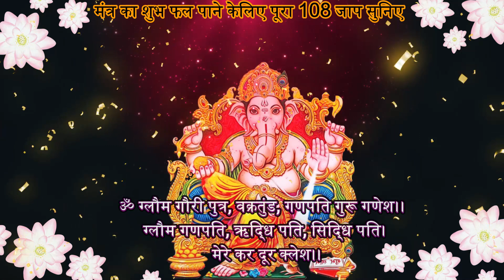आज बुधबार को सुनलो गणपति जी का चमत्कारी मंत्र, सारि इच्छा पूरी होंगी | Ganesh Mantra | Achuk Mantra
आदि गणपति मंत्र के अद्भुत लाभ | जानिए गणेश मंत्र की शक्ति और फायदे!

जब बात आती है आदि गणपति मंत्र की शक्ति की, तो उसमें एक अद्भुत और अनगिनत सामर्थ्य होता है। इस वीडियो में, हम आपको गणेश मंत्र के प्रचंड लाभों के बारे में बताएंगे जो आपकी जीवन में सकारात्मक परिवर्तन ला सकते हैं।

🌟 मंत्र के शक्तिशाली फायदे
🌟 स्वास्थ्य, धन, और समृद्धि के लिए गणेश मंत्र
🌟 मानसिक शांति और स्थिरता का स्रोत
🌟 आपके जीवन को सफल बनाने का रहस्य

इस वीडियो के माध्यम से, हम साझा करेंगे कि गणेश मंत्र का नियमित जाप कैसे आपके जीवन को प्रेरित कर सकता है और आपको अद्भुत लाभ प्रदान कर सकता है। इस धारावाहिक अनुभव के साथ, हम सभी मिलकर एक ऊँकार में साथ बढ़ेंगे और आत्मा के उन्नति की यात्रा पर निरंतर बढ़ेंगे।

यदि आप भी चाहते हैं अपने जीवन को सकारात्मकता से भर देना और गणेश मंत्र के अद्वितीय फायदों को जानना, तो इस वीडियो को देखें और हमारे साथ जुड़ें। इस शांति और समृद्धि का सफर में हम सभी को साथ ले जाएं।

आपका स्वागत है इस आध्यात्मिक सफलता की यात्रा में! 🙏🕉️

आज बुधबार को सुनलो गणपति जी का चमत्कारी मंत्र, सारि इच्छा पूरी होंगी | Achuk Mantra

आपका हमारे चैनल "अचूक मंत्र" में हार्दिक स्वागत है। यह चैनल हिंदी भाषा में मंत्रों के महत्वपूर्ण और शक्तिशाली ज्ञान को साझा करने का उद्देश्य रखता है।

हमारे चैनल पर आपको विभिन्न प्रकार के मंत्र, पूजा विधियाँ, तंत्र मंत्र, यंत्र और विशेष टिप्स मिलेंगे, जो आपके जीवन को सकारात्मक और उत्तम बनाने में मदद करेंगे।

हमारे चैनल के माध्यम से आप अद्भुत शक्तिशाली मंत्रों के बारे में जान सकते हैं, उनका सही जाप करने का तरीका सीख सकते हैं और इन मंत्रों के उपयोग से अपने जीवन में प्रगति कर सकते हैं।